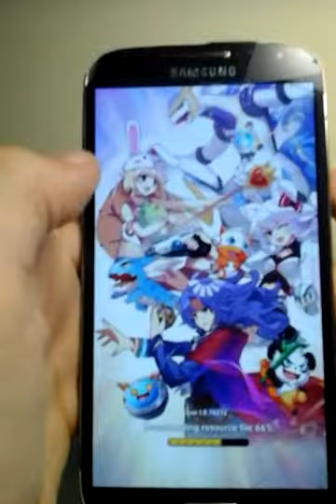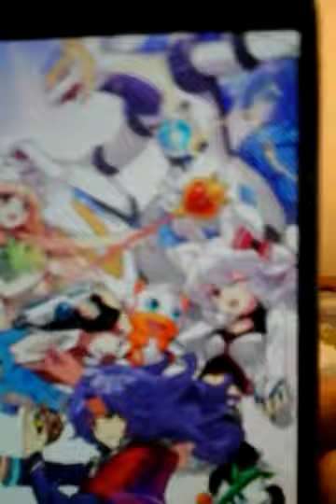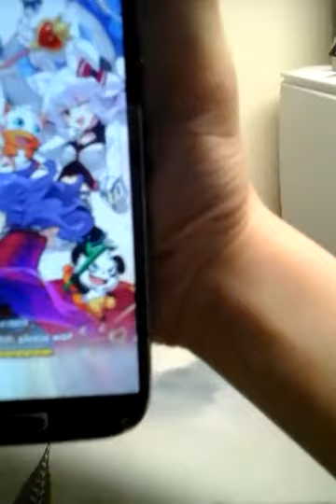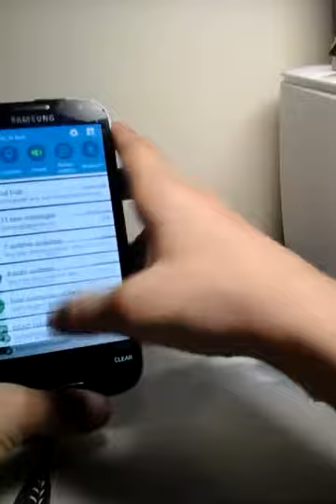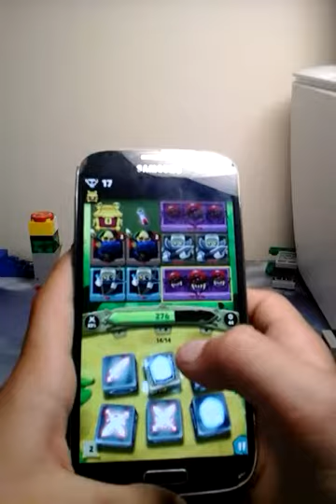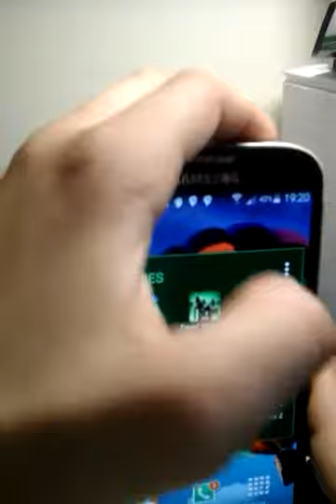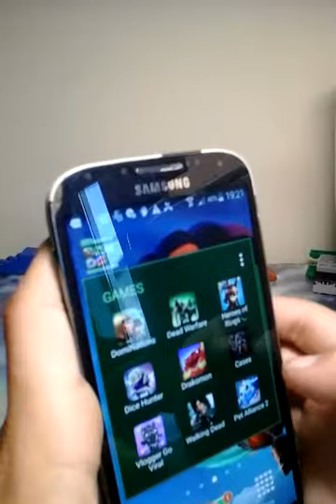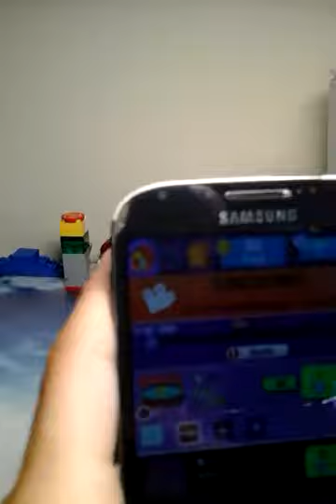My first gaming vid